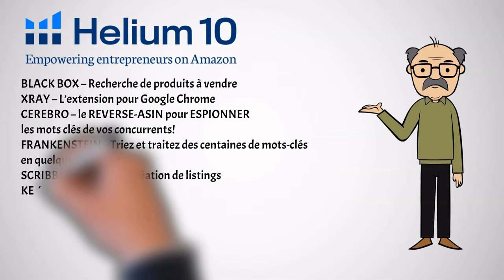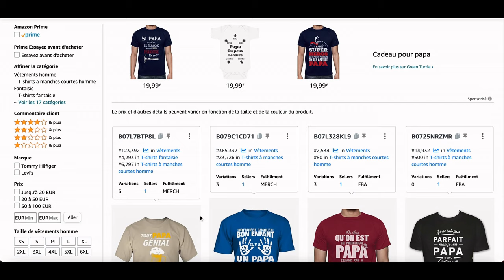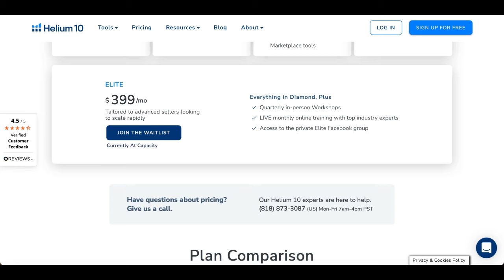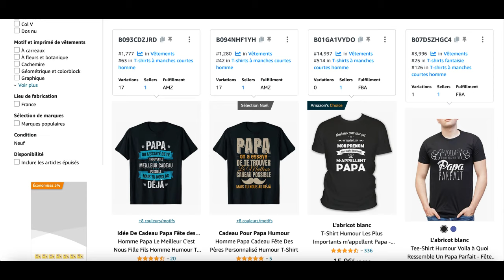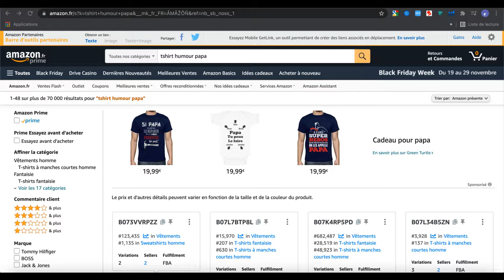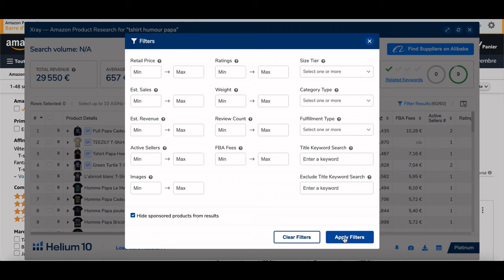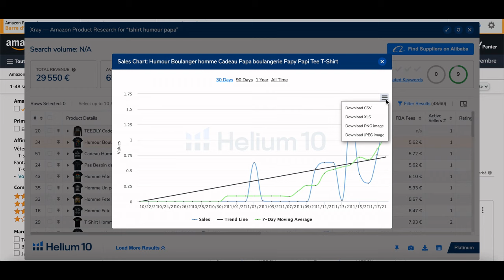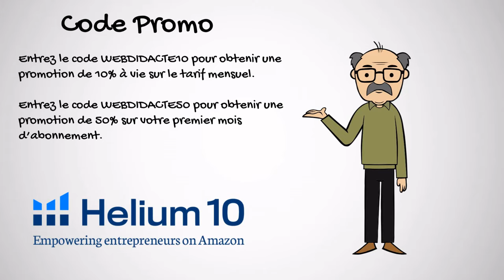L'outil indispensable de niche pour Merch By Amazon - Comment utiliser HELIUM 10 Chrome Extension?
Helium 10 Chrome Extension est une extension de navigateur gratuite qui peut être ajoutée à Google Chrome. Elle vous permet d'accéder rapidement aux outils et aux données de Helium 10 directement depuis votre navigateur pour la recherche de niche sur Amazon Merch

✄- - - - - - - CHAPITRE
Intro - 00:00
HELIUM 10 c'est quoi?  - 00:31
Quel profil utilisateur pour HELIUM 10 - 01:16
Deux manières d'utiliser HELIUM 10 - 01:29
HELIUM 10 sur le Navigateur Chrome - 03:03
Comment installer HELIUM 10 - 03:39
Les différents tarifs de HELIUM 10 - 04:27
Etude d'un cas pratique avec HELIUM 10 Chrome Extension - 06:29
HELIUM 10  Xray  - 08:27
Outil CEREBRO de  HELIUM 10 - 14:27
CODE PROMO  HELIUM 10 - 15:49

Comment faire de la publicité sur Merch By Amazon ? Merch By Amazon Advertising?

La destination idéale pour tous ceux qui cherchent à apprendre sur le POD

🚀 Découvrez Comment Maximiser Vos Profits Avec Notre Formation Exclusive sur l'utilisation du fichier POD ProfitMaster

▬▬▬▬▬▬ MES OUTILS PRÉFÉRÉS POUR LE POD ET LES REVENUS PASSIFS: ▬▬▬▬▬▬▬